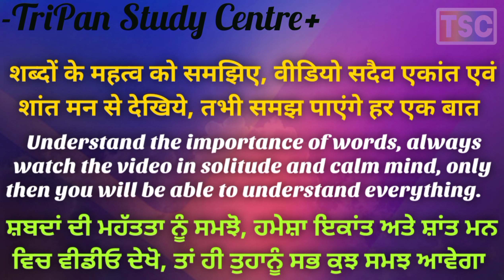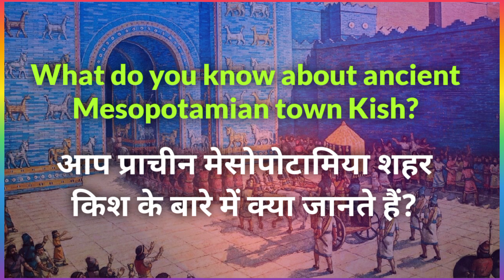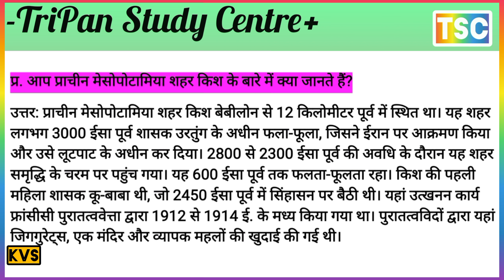आप प्राचीन मेसोपोटामिया शहर किश के बारे में क्या जानते हैं // लेखन कला और शहरी जीवन // class 11 cbse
प्र. मेसोपोटामिया के नगर नियोजन के आवश्यक मूल्यों पर चर्चा करें।
प्र. आप प्राचीन मेसोपोटामिया शहर किश के बारे में क्या जानते हैं?
प्र. मेसोपोटामिया की सभ्यता के बारे में प्राचीन कहानियाँ हमें क्या बताती हैं?
प्र. इराक में मौजूद भौगोलिक विविधताओं को दर्शाने के लिए कुछ तथ्य दीजिए।
प्रश्न "सभ्यता के उद्भव में नदियाँ महत्वपूर्ण भूमिका निभाती हैं"। मेसोपोटामिया के संदर्भ में इस कथन की पुष्टि कीजिए।
प्र. मेसोपोटामिया समाज में महिलाओं की स्थिति का वर्णन करें।
प्र. मेसोपोटामिया के दक्षिणी एवं उत्तर-पूर्वी क्षेत्रों के महत्व के बारे में संक्षेप में लिखिए।
Q. What do ancient stories tell us about the civilization of Mesopotamia?

Q. Write in brief about the importance of southern and north-east regions of Mesopotamia.

Q. Describe the status of women in Mesopotamian society.

Q “Rivers play crucial role in the emergence of civilization”. Justify this statement in context to Mesopotamia.

Q. Give some facts to show geographical diversities that existed in Iraq.

Q. What do you know about ancient Mesopotamian town Kish?
WRITING AND CITY LIFE  लेखन कला और शहरी जीवन Writing and City Life  From the Beginning of Time समय की शुरुआत से इतिहास CLASS 11 CBSE NCERT HISTORY इतिहास Mesopotamia.
Q. Discuss the essential values of Mesopotamian’s town planning.

WRITING AND CITY LIFE  लेखन कला और शहरी जीवन
प्र. प्र. मेसोपोटामिया के अंतर्गत प्रारंभिक शहरी समाज की प्रकृति का वर्णन करें।
बेबीलोन शहर की मुख्य विशेषताओं का वर्णन करें।
प्र. आप उरुक के बारे में क्या जानते हैं?
प्र. मेसोपोटामिया में मंदिर के निर्माण और मंदिरों की गतिविधियों में क्रमिक वृद्धि का वर्णन करें।
प्र. गिलगमेश के बारे में आप क्या जानते हैं? विस्तार से व्याख्या।
मेसोपोटामिया के पतन का कारण क्या था?
Q. What do you know about Uruk?
Q. Describe the main features of the city of Babylon.

Q. Describe the nature of early urban society under Mesopotamia.

Q. Illustrate the construction of temple and gradual increasing of activities of temples in Mesopotamia.

Q. What do you know about Gilgamesh? Explain in detail.

Q. What caused the decline of Mesopotamia?